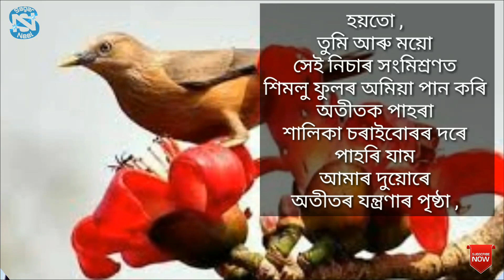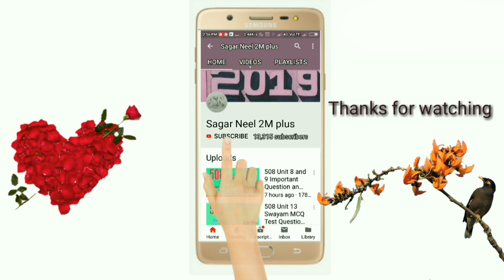Ali-Aye-Ligang|Mising Poem| With Assamese Subtitle|আলি-আয়ে-লিগাঙত আহিবা তুমি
আলি -আই-লিগাঙত আহিবা তুমি
      ✍ সাগৰ নীল
এইবাৰ আলি -আই-লিগাঙত
তৰা পাতত ৰচিম কবিতা
তুমিও আহিবা
তৰা পাতৰ কবিতাৰ
আমেজ ল'বলৈ...
বাঁহৰ চুপিৰে
ওলাই আহিব ৰঙচুৱা
টোপালৰ নৈ
য'তনেকি বৈ যাব
বহুজন পেটৰ সাগৰলৈ...
ৰঙচুৱা টোপালৰ
গেচ আৰু যৌৱনৰ প্ৰেমৰ নিচাৰ সংমিশ্ৰণত
বাঢ়িব ভালপোৱাৰ পথাৰ
বহুজন য়ামে-মিয়োমৰ গাত।
হয়তো ,
তুমি আৰু ময়ো
সেই নিচাৰ সংমিশ্ৰণত
শিমলু ফুলৰ অমিয়া পান কৰি
অতীতক পাহৰা
শালিকা চৰাইবোৰৰ দৰে
পাহৰি যাম
আমাৰ দুয়োৰে
অতীতৰ যন্ত্ৰণাৰ পৃষ্ঠা ,
মাথোঁ

( শব্দাৰ্থ :
য়ামে-মিয়োম : ডেকা-গাভৰু )

Ali-Aye-Ligaso gi'lanka no

          ---Sagar Need

Sukke' Ali-Aye-Li'gaso
Tali'ng e'kkamdo betbipe' me'tomko
Nosin gi'lanka
Tali'ng e'kkamdok me'tomke' ari' namkape'

Tasukdoke' li'yom li'yompe'
Billenne' alade'
Bitpagam bomyeku
ngoluk asin me'di're'm
E'de' li'yomne' alade'
Sisang yame-miyumdok asine'mgom
Yingomoye ginmur e'sari'mpe'

Odoke' no:lang ngoke' sisang asine'ngom
e'de' li'yom li'yomne' alade'
ginmur polodo
singi appun alange'm
ti':la ae'm mitpansune
pe'ttangki'ri'de'pe' mitpansuyeku no:lang ngo
E'mpila
Sukke' Ali-Aye-Li'gaso gi'lanka no .